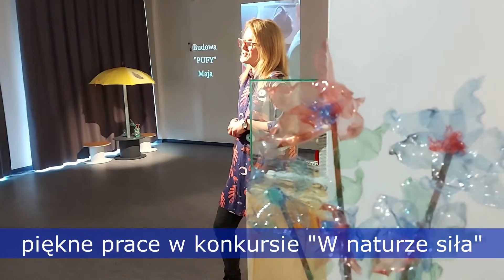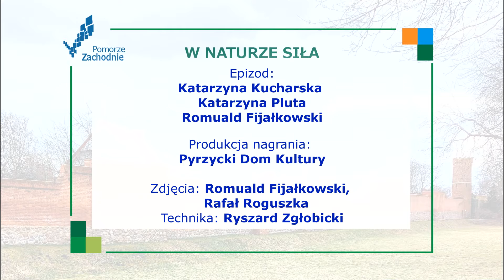Mamy Wyniki konkursu "W naturze siła". Aż 54 nagrody!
Mamy Wyniki konkursu "W naturze siła".
W związku z bardzo wysokim poziomem prac tym razem postanowiliśmy przyznać aż 54 nagrody! Gratulujemy wszystkim wyjątkowo młodym i kreatywnym artystom i ich techniczno - wspierającej ekipie: rodzicom i nauczycielom z całego pyrzyckiego powiatu.
Za projekt odpowiada kreatywny zespół animatorów związanych z Pyrzyckim Domem Kultury oraz Stowarzyszenie Nasze przedszkolaki.
Zadanie dofinansowano w ramach programu Społecznik na lata 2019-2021 Program Marszałkowski. Operatorem jest Koszalińska Agencja Rozwoju Regionalnego S.A
 Program Społecznik  Koszalińska Agencja Rozwoju Regionalnego S.A.